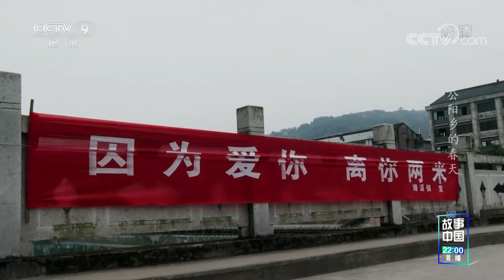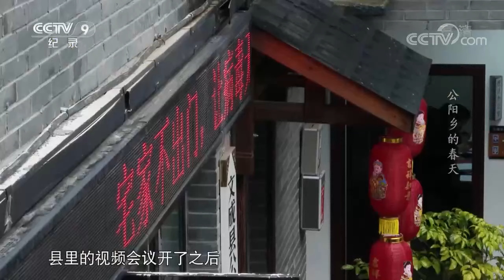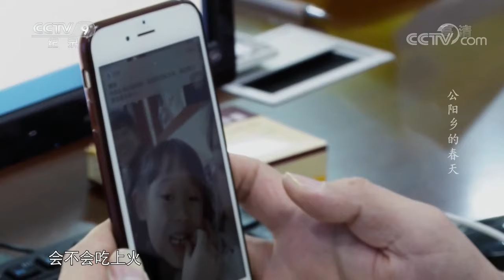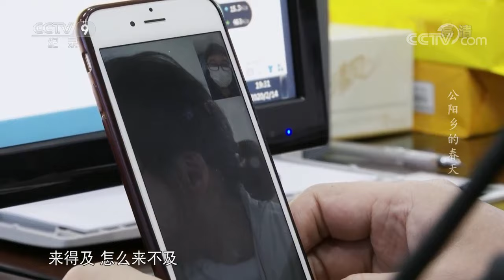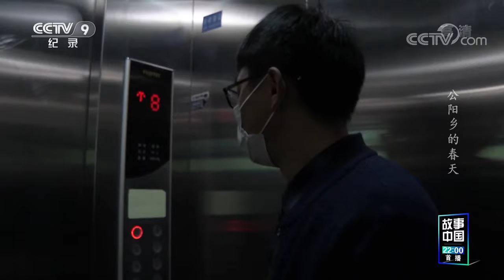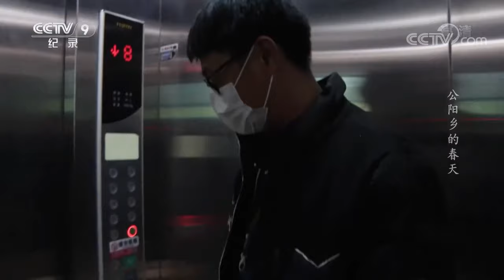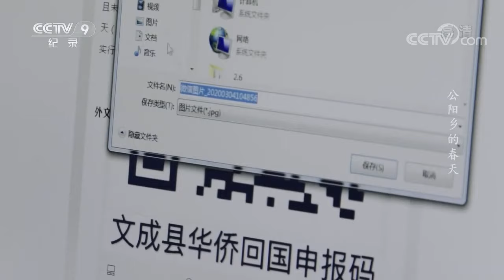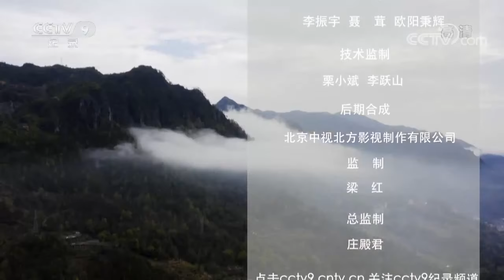《公阳乡的春天》疫情无情但人间有大爱 一起来看公阳乡如约而至的春天【CCTV纪录】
本期内容： 在有着“七山二水一分田”说法的浙江省温州地区，在外经商的人较多，人员的强流动性已经有了知名在外的地域属性，而2020年的新冠疫情正是随着这样的属性点燃了这里，使得温州一度成为疫情较重的地区。

■□节目简介■□
公阳乡是浙江温州市下辖的文成县一个偏僻的小山乡，在疫情的影响下，当地人度过一个漫长、无奈却意想不到的充满温情的春节。负责全乡消杀工作的村民叶银全，是乡里公认的能人，他妻子是乡政府食堂唯一的厨师。大女儿一家四口本计划在娘家小住四五天却被困了一个月。虽然疫情影响下全家人生活困难重重，但叶银全还是整天合不拢嘴，因为这是女儿们出嫁后回家陪伴他们老两口最长的一段时间。